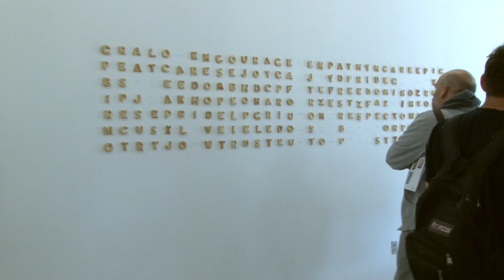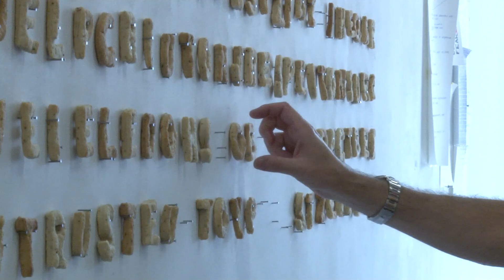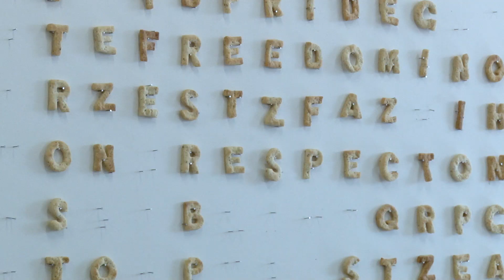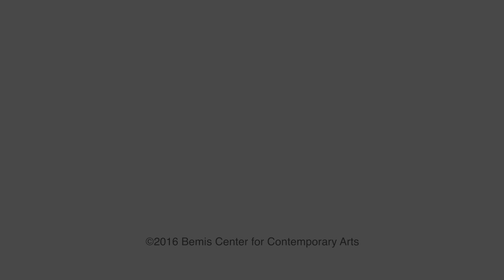Shilpa Rangnekar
I have always worked to a strategy to involve people during the research or production stage of making work, either as the work, as contributors, or participants, or more recently as volunteers in dialogue and making. This can be through interviewing people on their relationship, or receiving unsolicited contributions of personalexperiences to use in my work. My work becomes present in different formats ranging from in the moment actions to installations made using the remnants of these actions, or archives that contain the material produced while developing the actions. My work needs to be acknowledged as information networks that happen at different sites and times, instead of an isolated action or installation. It requires an active way of understanding artistic practice in which the viewer or critic acknowledges the different dimensions of the work. The project will serve as a critical, and reflective paradigm to challenge the artists’ practice while simultaneouslyoffer audience new ways of experiencing art. Every conversation will be displayed with its corresponding visual imagery (inspired by the conversation itself). Since the project will be collaborative in its nature the means of visuals will also be picked from within the people involved.